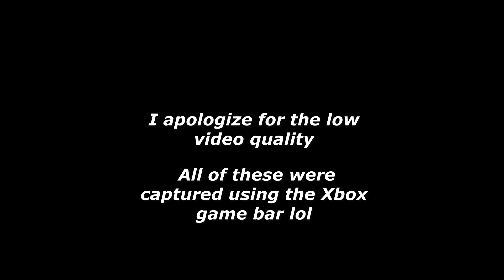Rocket League Highlights #1 (read description)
For this vid, all the clips were recorded using the xbox game bar. In result, they are of potato quality. For my next one, it took me literally 9 hours to figure out how to record in 1080p on obs so we should be good for the next one. This is my first video, but expect many more to come because I love this stuff lol.